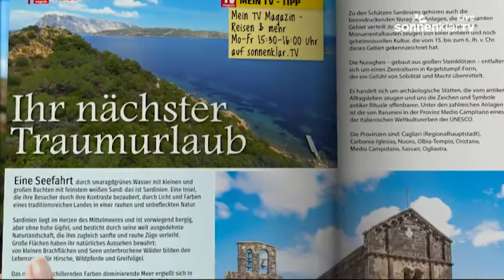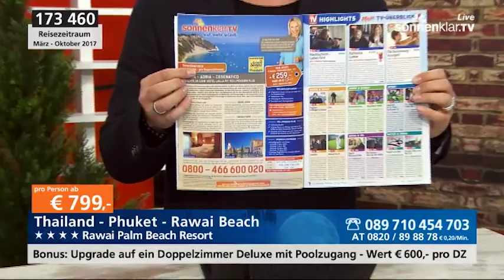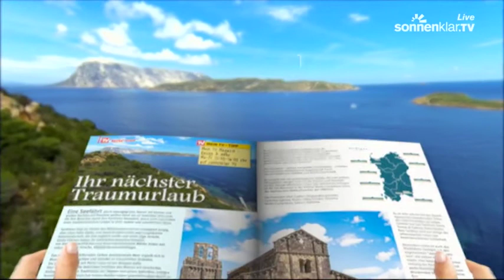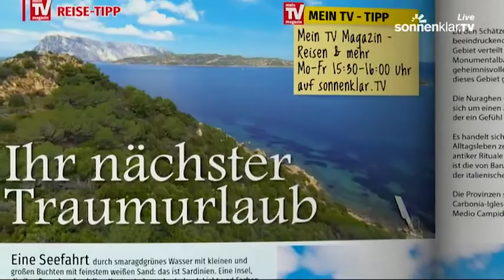Nadja Abd el Farrag bei sonnenklar.TV | Komplette Sendung